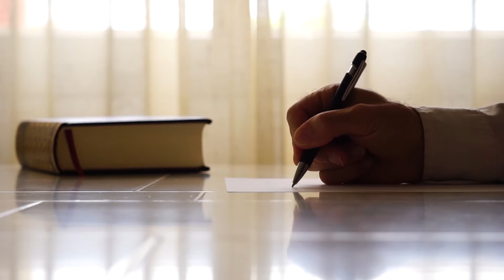Токаев о соглашении со Сбером